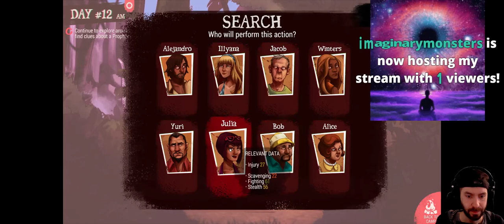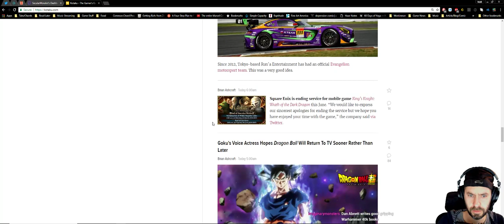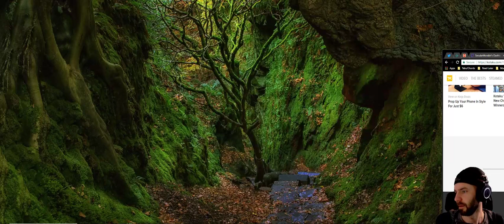Oh no! Death rears it's ugly head!